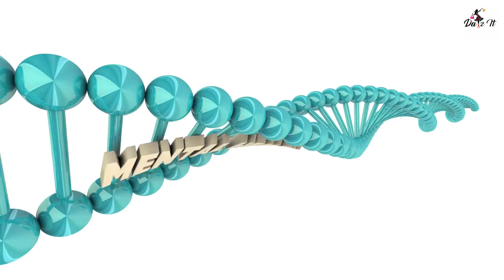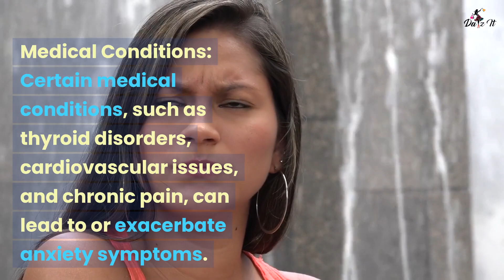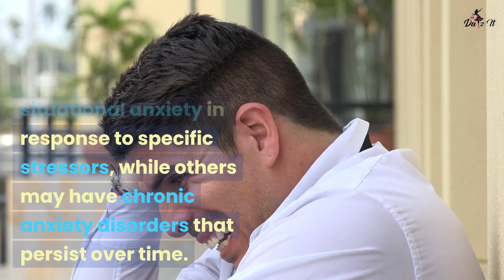Unmasking Anxiety: Understanding the Root Causes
/ datzit_makesu.  .